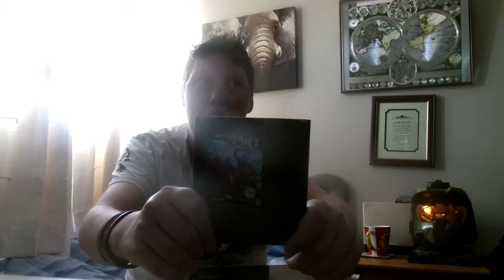RETRO DUO NES & SNES UNBOXING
MY NEW TOY LOL